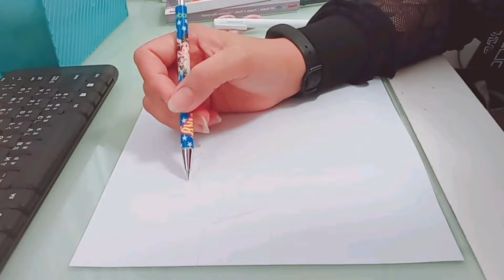SUNSET SCENERY DRAWING || USING OIL PASTEL CRAYON || BEGINNER | Maricel Gray